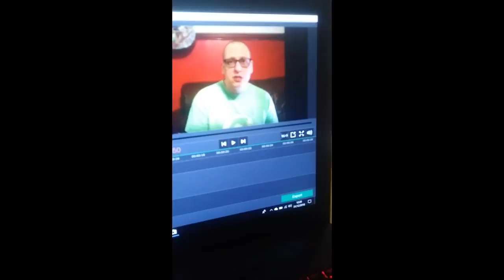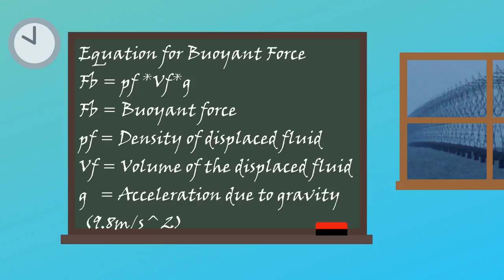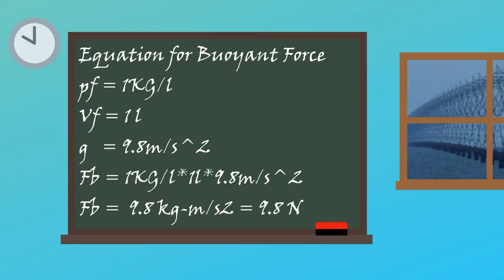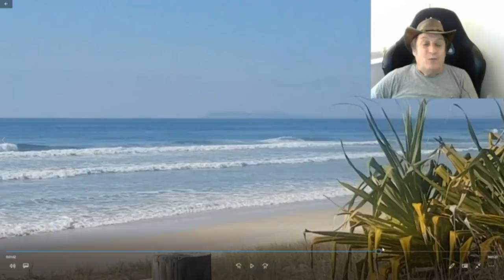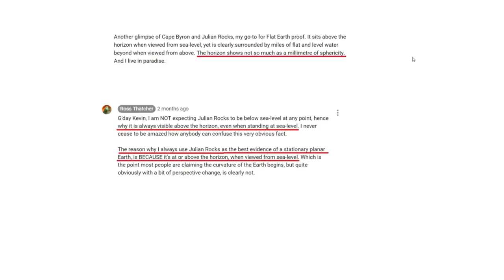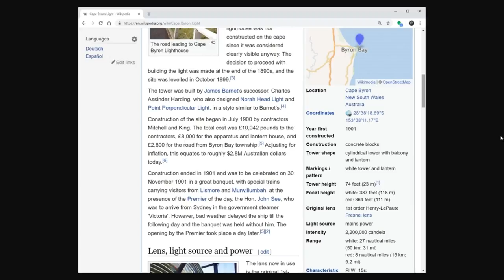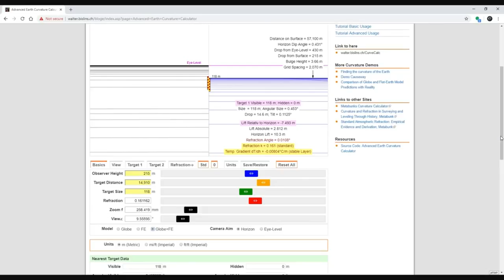Flerfs are Idiots Ep 5 Flat Earth Jesus FEAT. Critical Think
What a 2018 you guys have made for me! Happy New Year to all of you! 2019 will be epic!

Flat Earth Jesus tops the crazy chart so I bring in some backup!